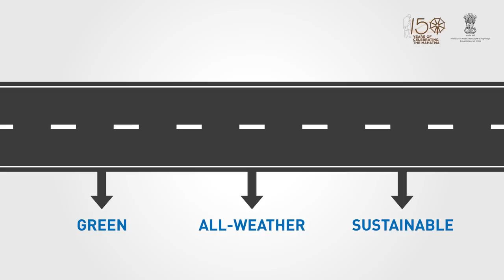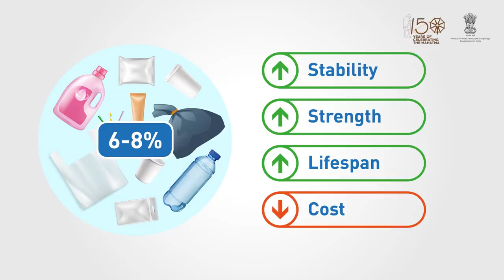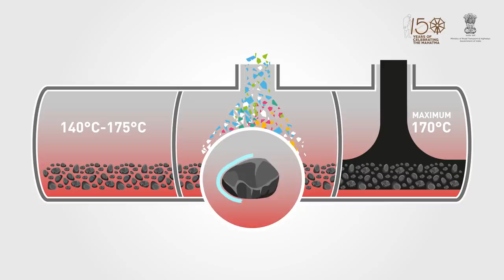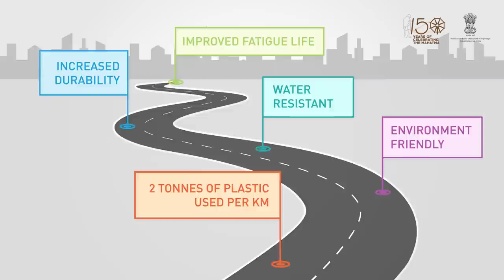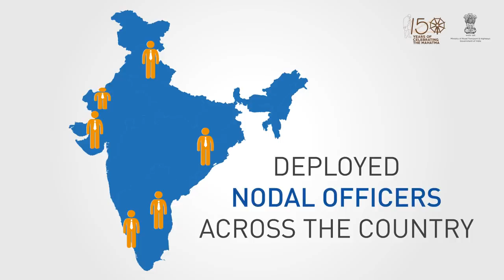Use of Plastic Waste in building Green and Sustainable Roads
List of Plastic Waste Collection Centers & designated Nodal Officers is available
Courtesy: Ministry of Road Transport & Highways